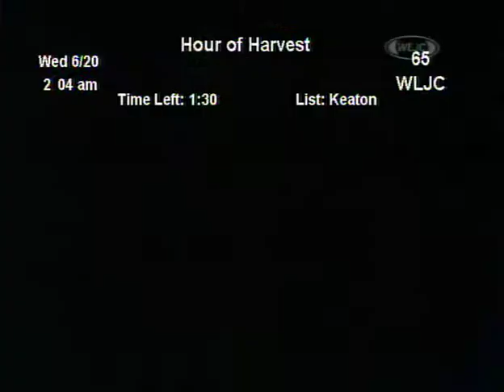WLJC True Believers Intro 7-3-06.m4v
Recorded live at WLJC Studios in Beattyville, KY. Used by permission. This is Sister Margaret's intro.  We do not sing on this clip.